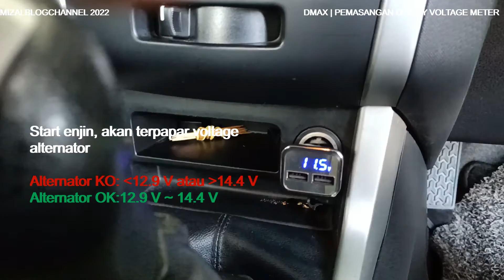DMAX OOISAY VOLTAGE METER